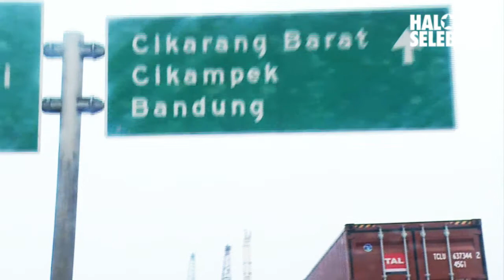Mudik Cepat Ala Adipura Prabahaswara | Halo Selebriti Net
Adipura mendapat undangan dari Bupati Karawang untuk menghadiri acara di Karawang sekaligus early mudik.